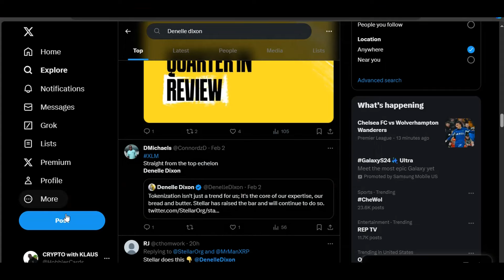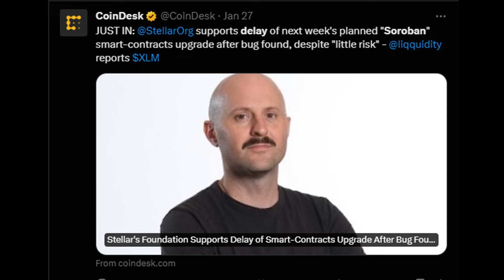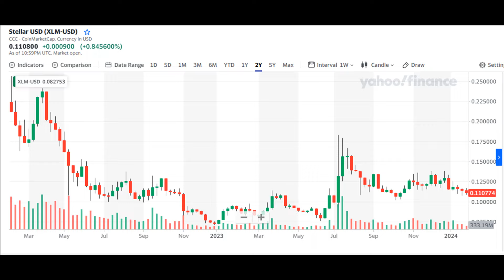🚨STELLAR XLM FAILING🚨 TOP 3 REASONS WHY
MEME EXPERIENCE WITH CHARTS ETC

2023 will have so many big events for Stellar XLM and Ripple XRP.. With ETH and BTC dealing with gas fees, XLM and XRP don't have the same concern.